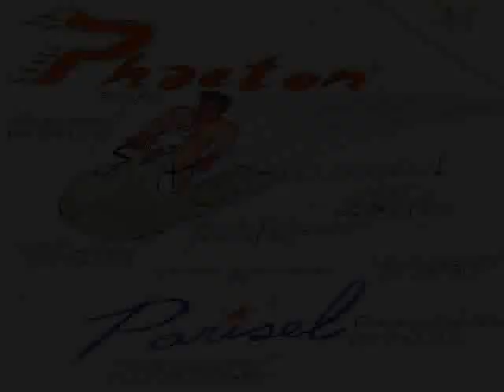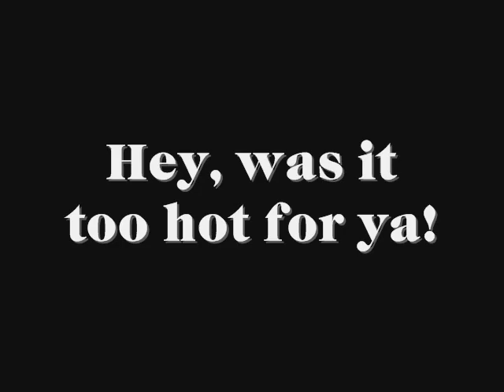Clogged!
The orgin of Phaeton.